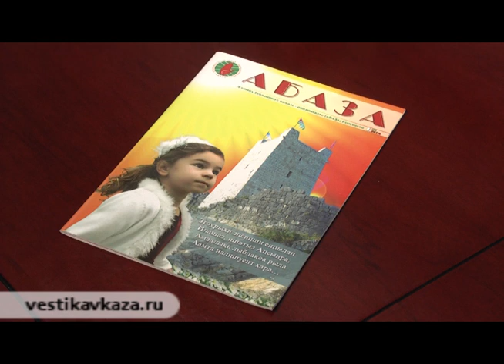Памяти Владислава Ардзинбы (Часть II).wmv